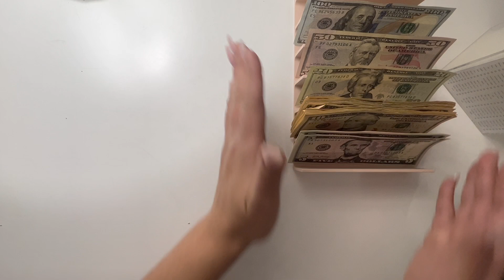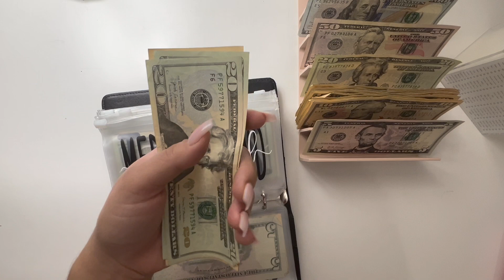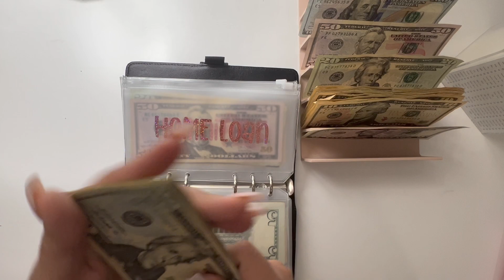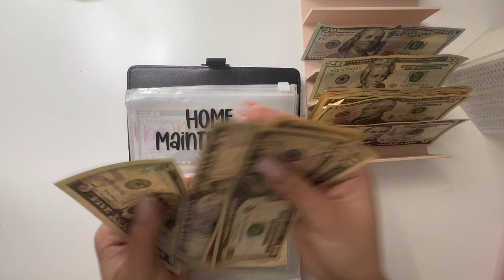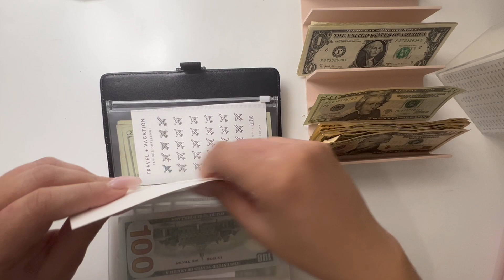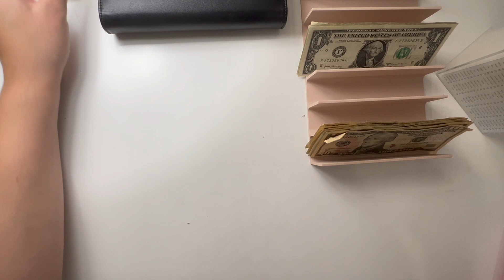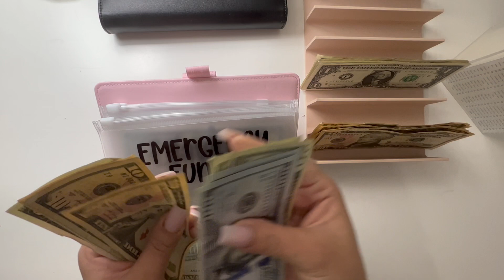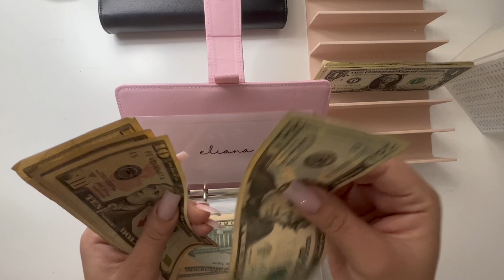December Cash Stuffing | $345 | Low Income | New Cash Envelopes